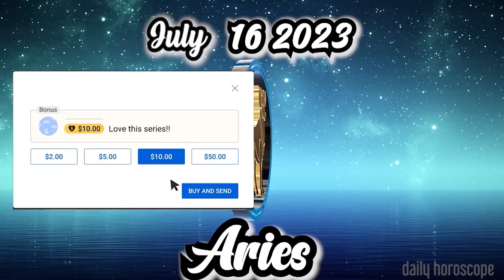🔆DAILY HOROSCOPE🔆aries ✡︎DAILY HOROSCOPE JULY 16 2023✡︎🔯TAROT HOROSCOPE🔯